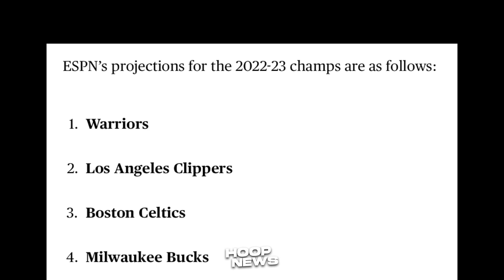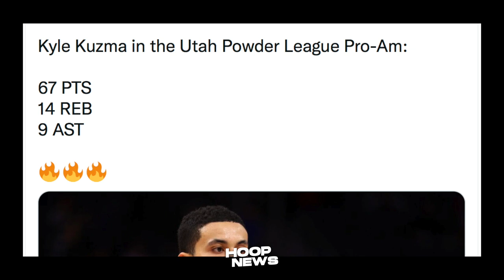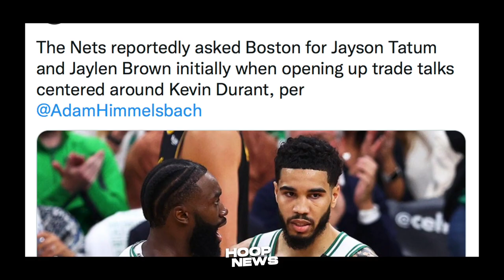Warriors Respetado Na Ng Mga NBA Analysts! Kuzma Umiscore Ng 67 Points!